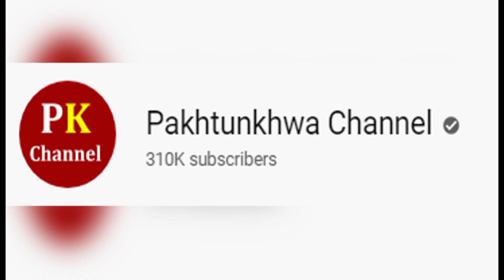Shehroz Sabzwari ki Apni Biwi Syra Shehroz Se Alaidgi